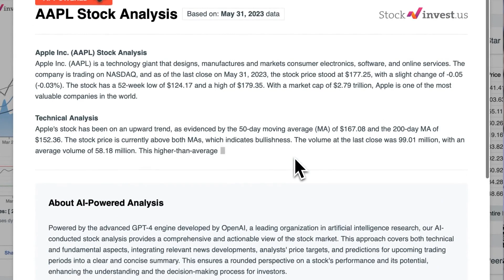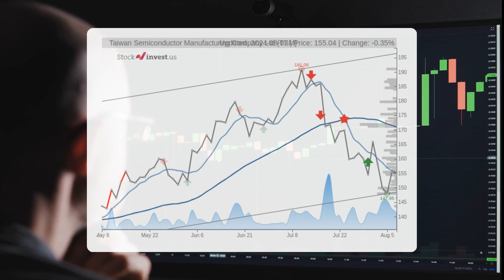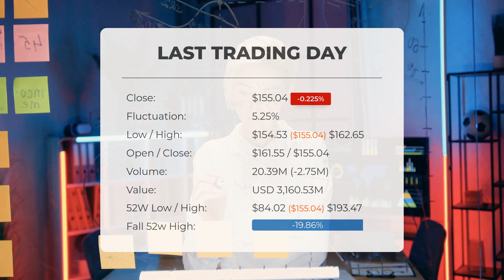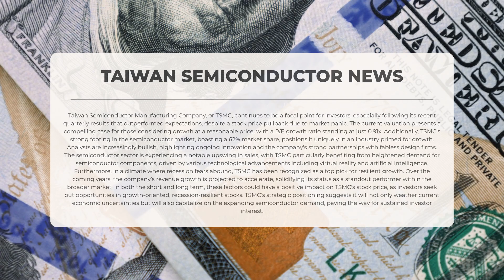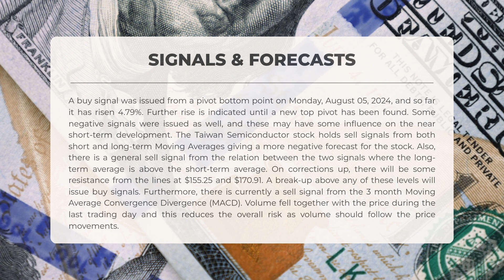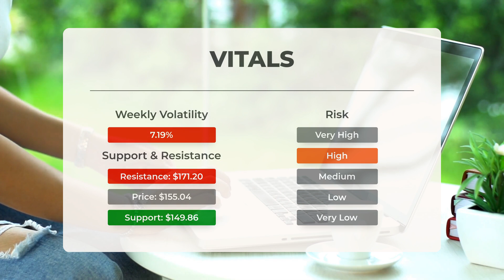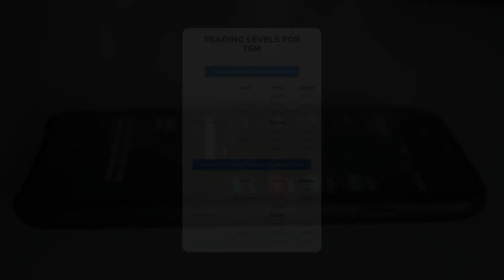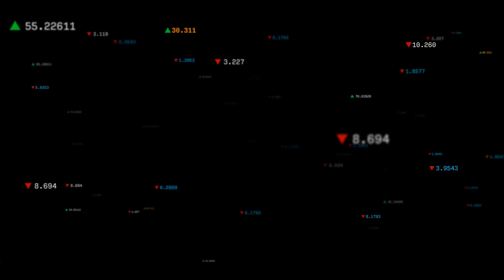Unlocking TSMC's Potential: Is Now the Perfect Time to Invest? 📈🌟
Taiwan Semiconductor Stock Prediction and Forecast [TSM]

Taiwan Semiconductor price prediction was made for Thursday, August 08, 2024

We go over the TSM Inc. stock and give our stock price prediction (TSM). Our TSM stock price analysis and stock price forecast on TSM for Thursday, August 08, 2024

Taiwan Semiconductor Stock Analysis - TSM Stock Price Prediction for Thursday, August 08, 2024

TSM STOCK: THIS IS A TSM STOCK PRICE PREDICTION, TSM STOCK PRICE ANALYSIS, AND A TSM STOCK PRICE FORECAST VIDEO.